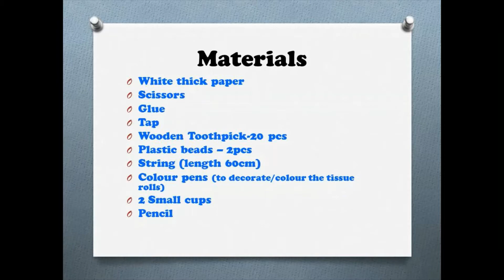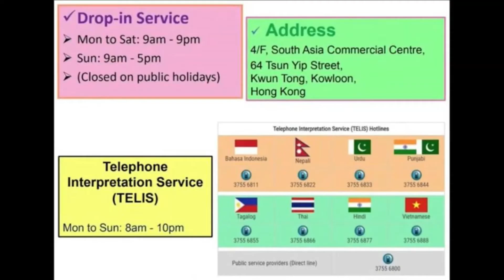P20476 Easy Musical Instrument Craft Idea